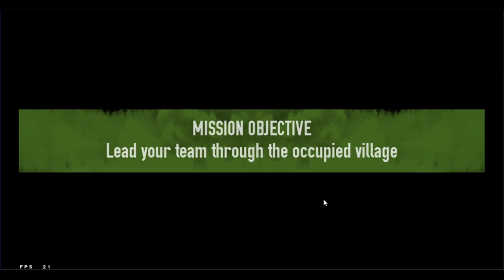Deadliest war on planet/story of WW2/BROTHERS IN ARMS:SON OF SOIL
HI I am Fuad.I am a boy who makes videos